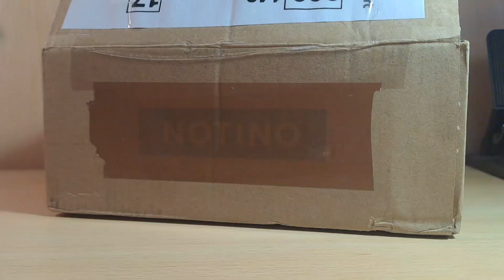Sky Wishes Cutie Mark Magic - Mlp Unboxing #23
Social:
Wattpad: mlp_channel_love
Discord: •Mlp Chânnël Lôvë• #8220